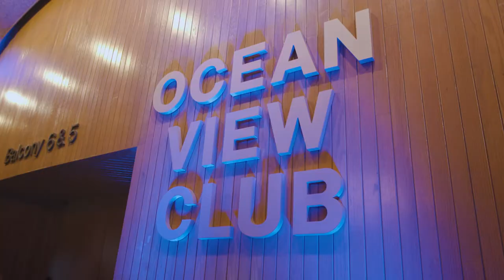Ocean View Club at the Terrace Theater, Long Beach California